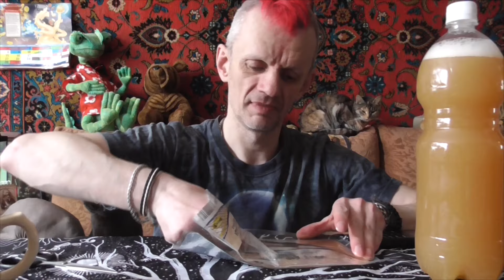алкогольный мукбанг снежный эль и филе сельди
правила стрима не рекламировать другие коналы не оскорблять не кого сразу бан

примсоцбанк  мир  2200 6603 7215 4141
мой tiktok  @seregapozitiv777